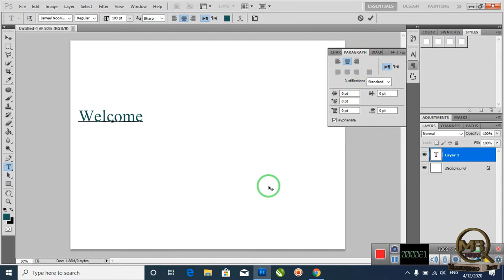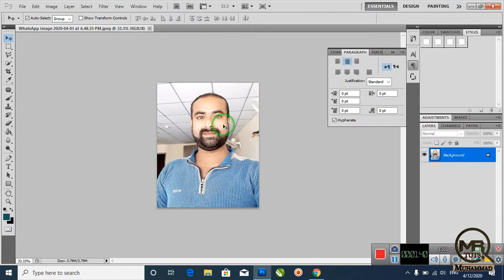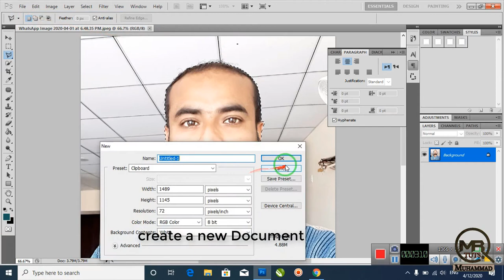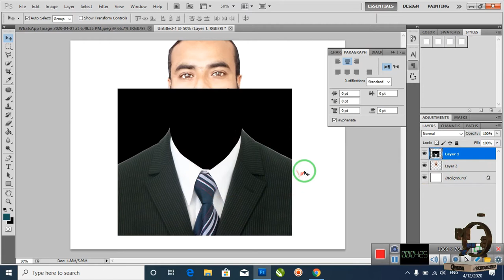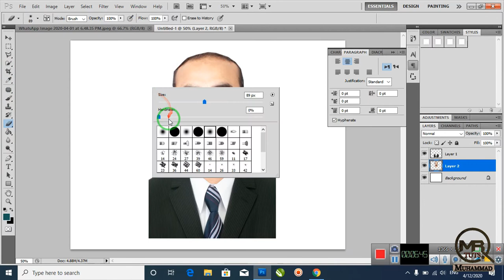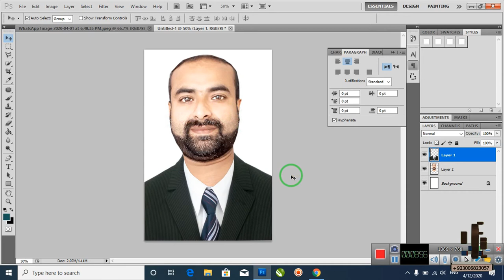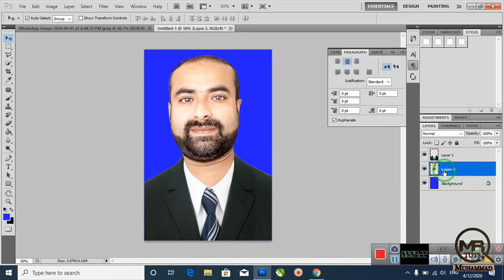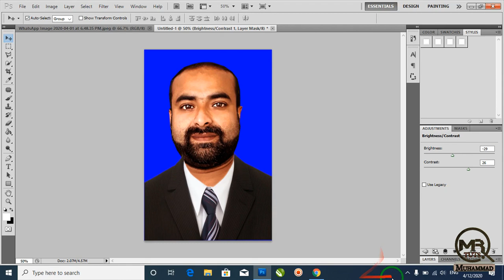How to Edit your First Photo in Photoshop |photoshop tutorial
how to photoshop a picture for free
how to photoshop pictures on iphone
how to edit graphics in photoshop
how to edit photo background in photoshop
images for photoshop practice
steps to edit a photo in photoshop
editing car photos in photoshop
new style photo editing in photoshop
how to edit dslr pics in photoshop
professional image editing
photoshop wedding photo editing tutorials
photoshop marketing
professional photoshop tips
cool editing techniques in photoshop
how to improve editing skills in photoshop
photoshop photo editing tutorials pdf
photoshop essentials pdf
photoshop retouching tutorials for beginners photoshop tutorial